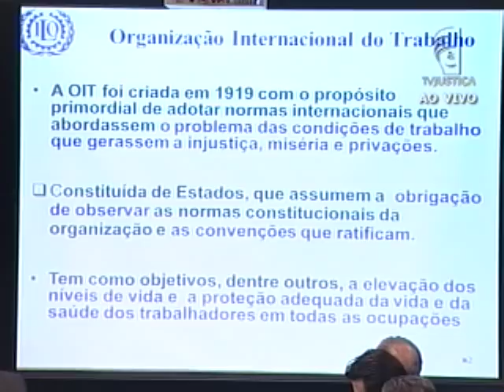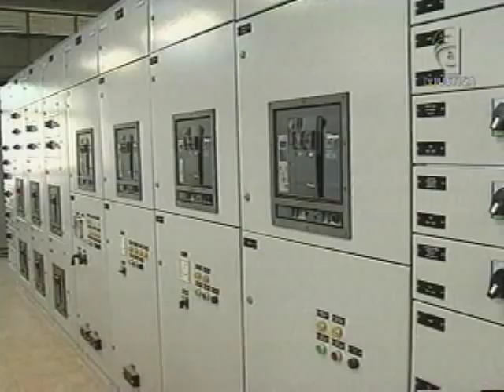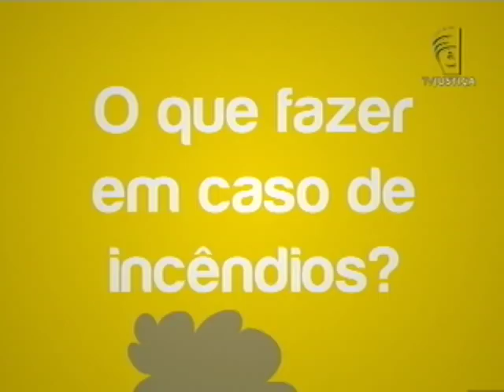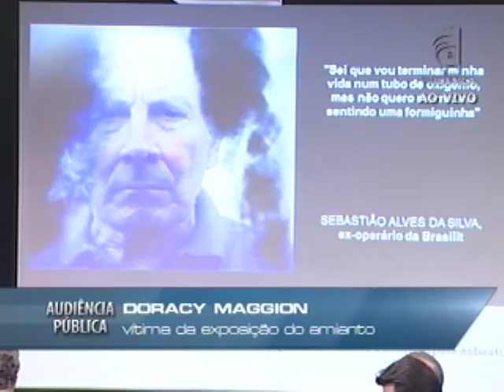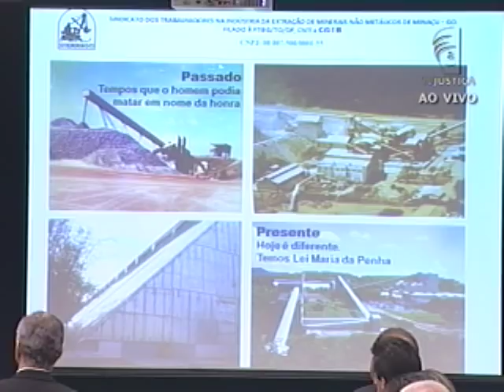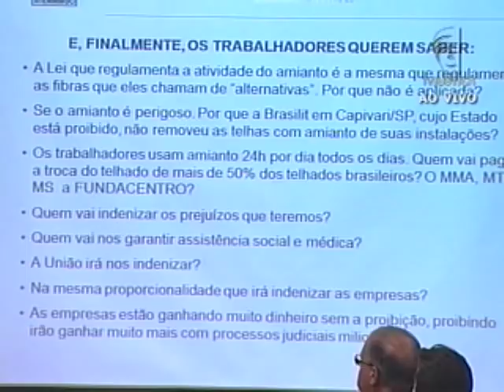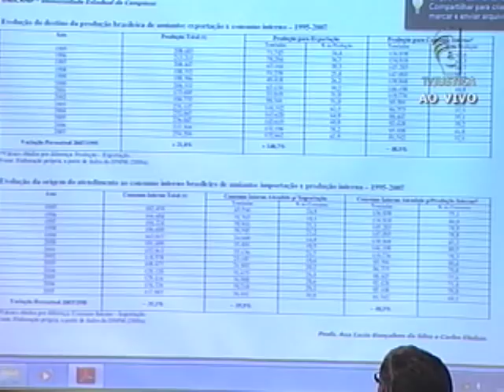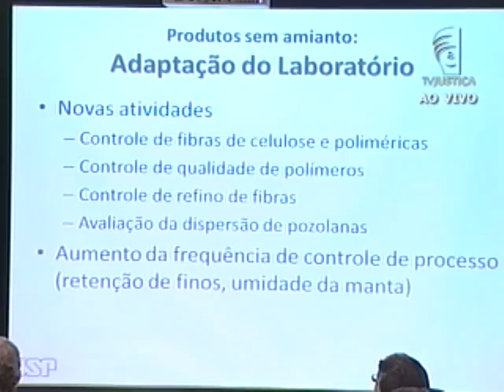Audiência Pública Amianto - 31/08/12 - (2/5)